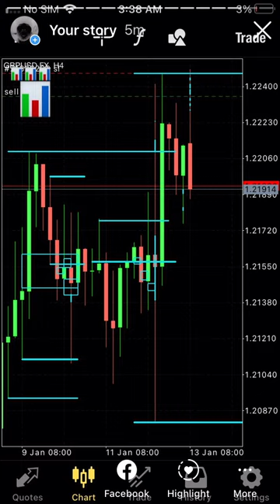January 13, 2023